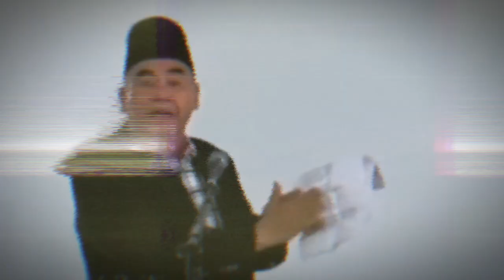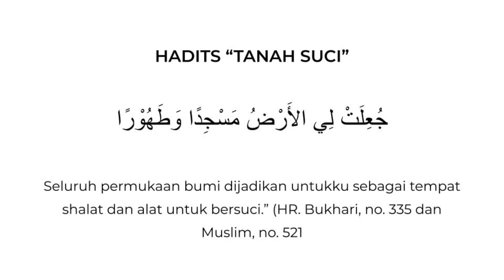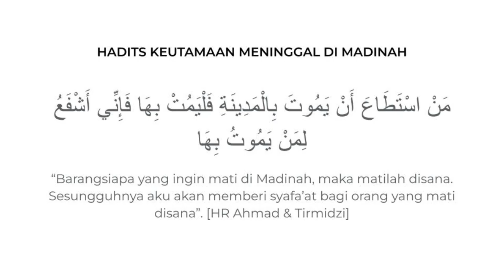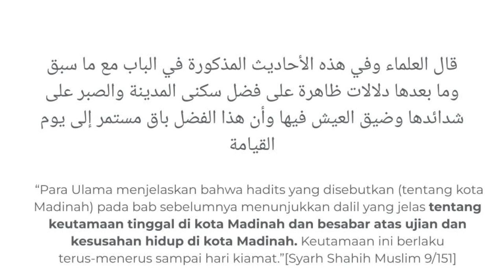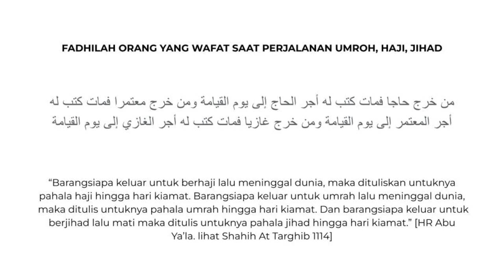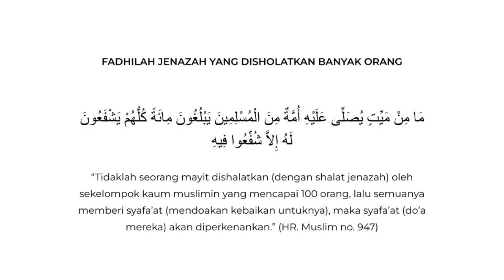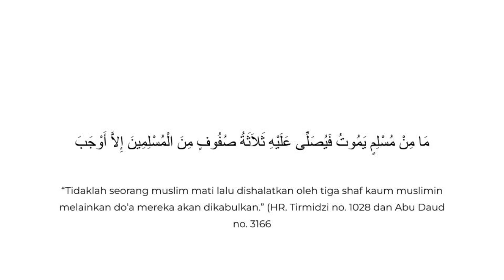JAWABAN ILMIAH ATAS PANJI GUMILANG TTG MATI DI TANAH SUCI DAN KEUTAMAANNYA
Video ini sebagai jawaban atas kontroversi yang dilontarkan pimpinan Az Zaitun Indramayu AS Panji Gumilang tentang banyaknya jamaah haji Indonesia yang ingin mati di tanah suci.

Ternyata, keinginan jamaah haji yang mati di tanah suci bukan tanpa alasan. Ditemukan sejumlah hadits keutamaan yang didapatkan oleh mereka yang meninggal, di sholatkan dan dimakamkan di tanah suci baik Madinah maupun Makkah.

selamat menyaksikan dan berikan komentar yang baik.

Info Umroh Plus dan Haji Plus